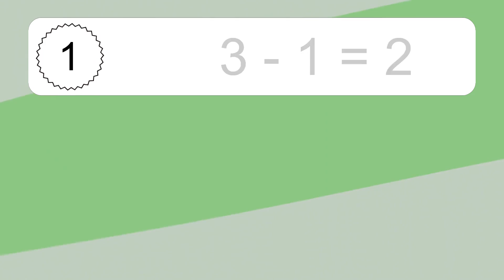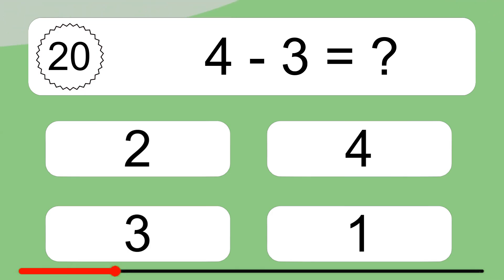20 Subtraction Quiz Exercises for Kids: Numbers Up to 20